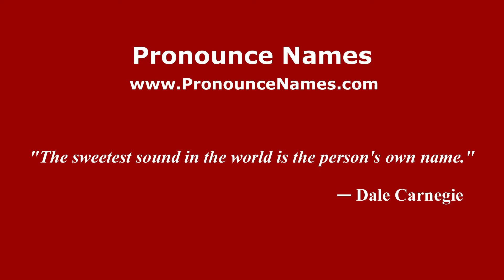How to pronounce Alicia del Lago (Mexico/Mexican Spanish) - PronounceNames.com